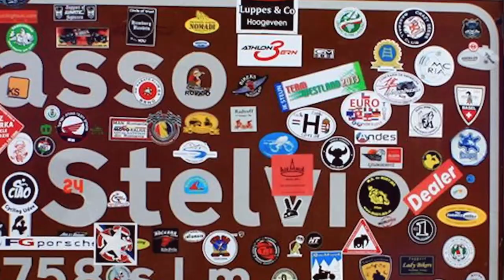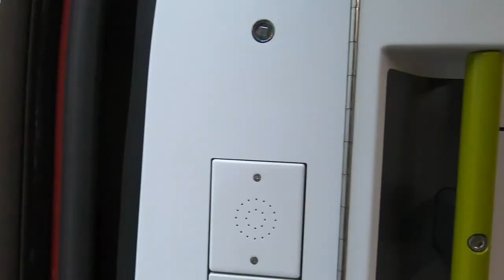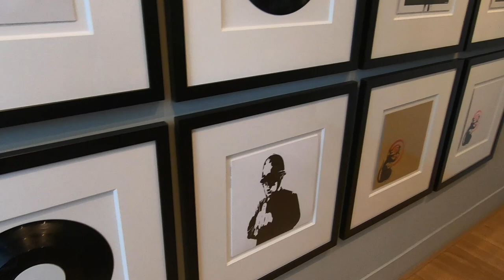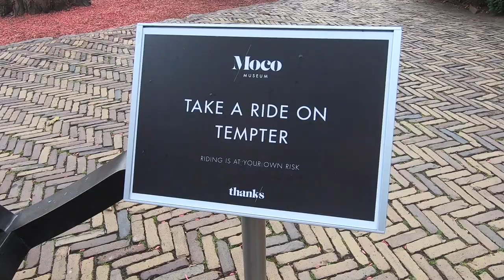Amster-Damn-That-Was-Fun (TEASER) | Next Stop Everywhere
To kick off our channel, and as a teaser, we took a pre-Christmas trip to the rather lovely Amsterdam - by Eurostar train no less - non-stop all the way!

Check out our music-filled mini-adventure here, and get a flavour of who we are and what we love.

There's more great stuff coming from Next Stop Everywhere in the future - maybe even with us talking in it too!